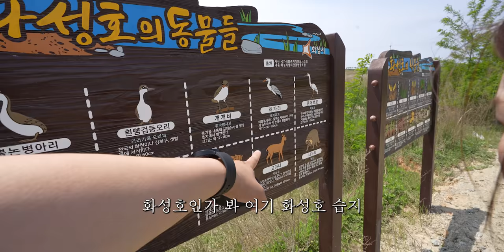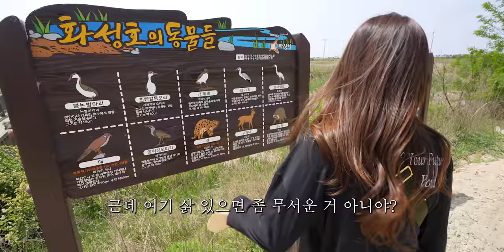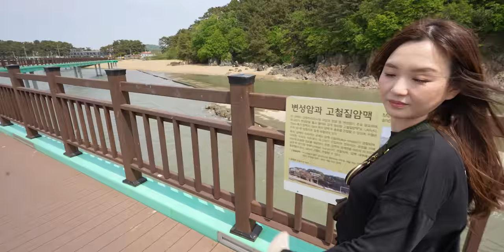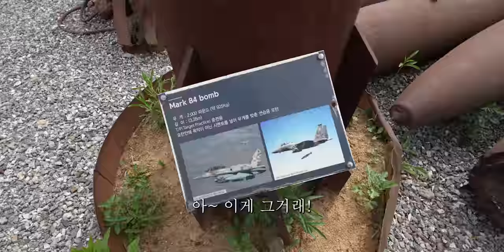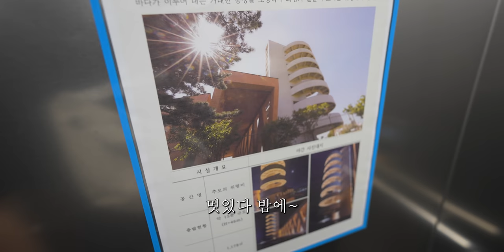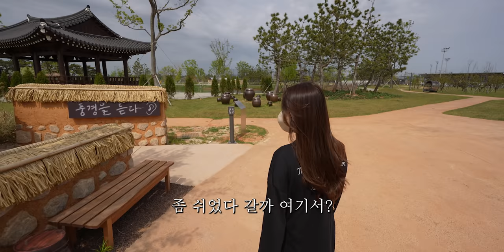SUB) 화성시에서 먹는 해산물 가득 한상차림!🤩 (feat. 해물라면)ㅣ화성여행,도다리회,갑오징어,해산물,화성습지,매향리ㅣHamzy Vlog